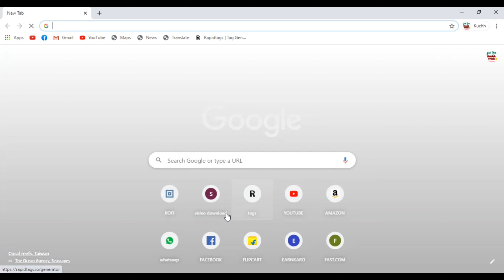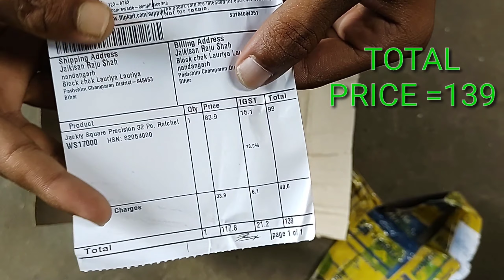JustHere Jackly Square Precision 32 Pc. Ratchet Screwdriver Set (Pack of 32) Uboxing And Review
👉 I KALL K28 MOBILE=

mobikwik app=Hey! Did you know you can earn flat 20 Cashback through MobiKwik UPI? Let?s go vocal for local together with MobiKwik, a Truly Indian payments app!

Airtel Thanks App=I am sending you ₹41 for completing your first transaction via Airtel UPI.
 1. Click my link to install the Airtel app and claim the offer.
 2. Create an Airtel UPI ID.
 3. Pay for anything or send money using Airtel UPI. Minimum transaction ₹50.
 4. Get the cashback in your Airtel Money wallet.
Use my link to avail the offer. Valid for Airtel and Non Airtel users

Google pay app download=Join me on Google Pay, a secure app for money transfers, bills and recharges. Enter my code tc8Wd to earn ₹21 back on your first payment!

JAIKISHAN-TECH